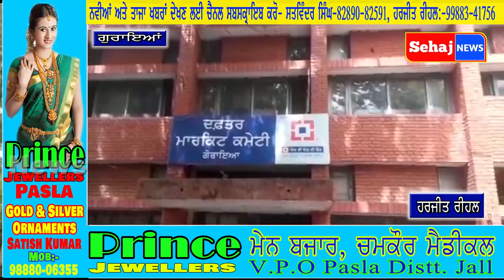ਗੋਰਾਇਆ ਦਾਣਾ ਮੰਡੀ ਵਿਖੇ ਕਣਕ ਦੀ ਖਰੀਦ ਸੰਬੰਧੀ ਦੌਰਾ ਕੀਤਾ ਗਿਆ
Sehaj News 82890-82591